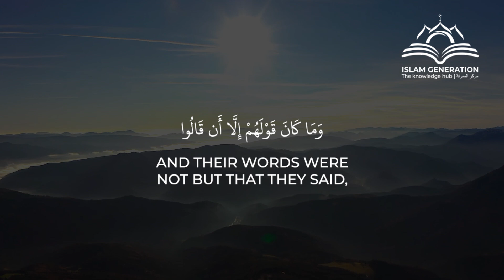40 RABBANAA || DU'A #12 || ISLAMGEN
وَمَا كَانَ قَوْلَهُمْ إِلَّا أَن قَالُوا
And their words were not but that they said,

رَبَّنَا اغْفِرْ لَنَا ذُنُوبَنَا وَإِسْرَافَنَا فِي أَمْرِنَا
"Our Lord, forgive us our sins and the excess [committed] in our affairs

وَثَبِّتْ أَقْدَامَنَا وَانصُرْنَا عَلَى الْقَوْمِ الْكَافِرِينَ
and plant firmly our feet and give us victory over the disbelieving people."

[Aal-e-Imran 3:147]

This Dua is contained within the discourse of the battle of Uhud. This was a significant event, following the victory at the Battle of Badr. The Muslims faced the Quraysh, who sought revenge for their defeat at Badr.

The Muslims gained the upper hand initially. But due to a critical mistake by some of the archers who left their posts to collect the spoils of war, the Quraysh exploited this lapse, leading to significant losses among the Muslims, including the injury of the Prophet (ﷺ) and the martyrdom of many companions.

Rumours spread that the Prophet had been killed. All that the companions said while they stood their ground and were steadfast was, “Our Lord, forgive us our sins and our excess, our overstepping the bounds, in our affairs, a declaration of the fact that we had befallen them was the result of their evil actions and a humbling of their selves, and make firm our feet, with strength for the struggle, and help us against the unbelieving folk”. Tafsir Jalalayn

This was the dua they kept repeating. In the next verse;
“So Allāh gave them the reward of this world and the good reward of the Hereafter. And Allāh loves the doers of good.” [Aal-e-Imran 3:148]

Yaa Allāh, grant us the reward of this world and the reward of the Hereafter.  Aameen

🕋 *ISLAM GENERATION DA'WAH GROUP*